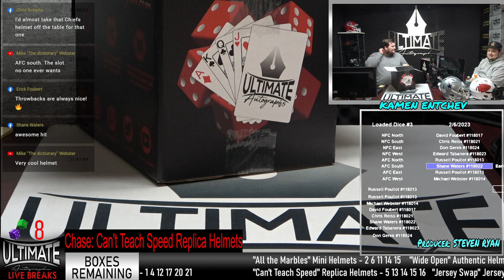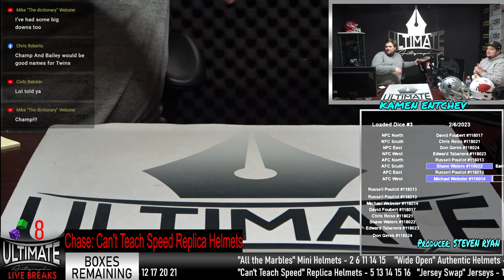Triple Box Break with Dual Signed Oilers Helmet - 02/06/2023 7 P.M. Live Breaks